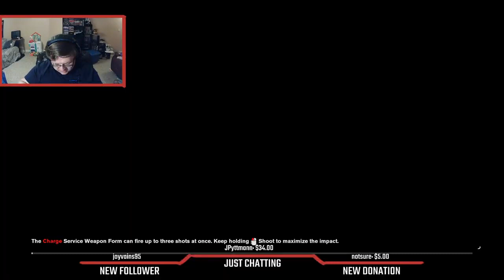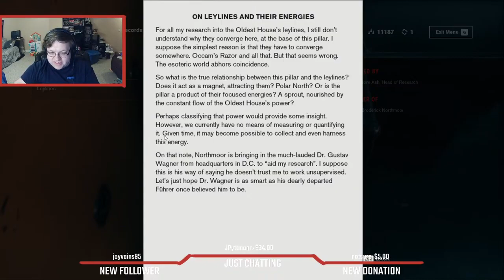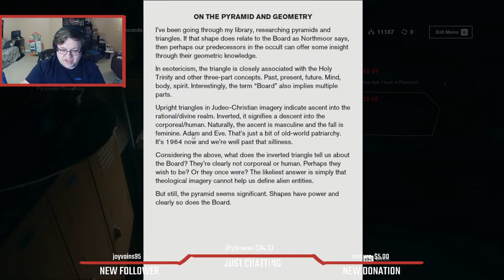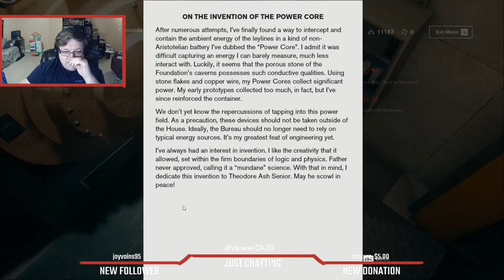Every game needs a good "Foundation"! Control DLC Playthrough!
Main story is done!  Jesse has embraced her role as the director.  Time to play some story DLC and delve into the Foundation!